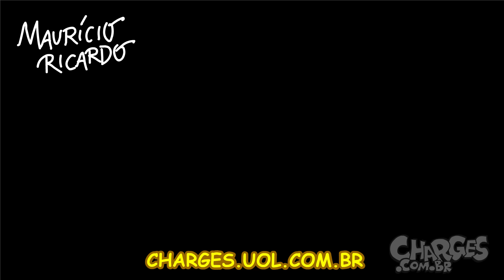Noite Insone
SINOPSE: Mulher do Cunha tá enrolada e preocupada!

Obra original do Charges.com.br